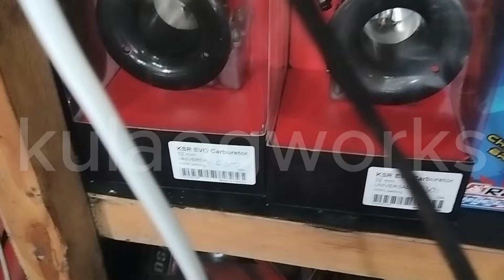✅TITLE: 5k BUDGET SA ENGINE REFRESH, 28K ODO, KASYA BA ??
Dumayo sa atin si idol kasi napanuod daw nya ang 5k refresh, kaso 28k odo na ang mutor nya. Panuodin ang full video para malaman kung nagkasya ba ang BUDGET ni idol.

✅Social media accounts:
✅tiktok account; Kulaogworks